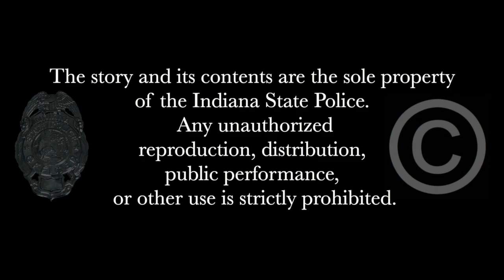Indiana State Police - New Funding For Training At The Indiana Law Enforcement Academy